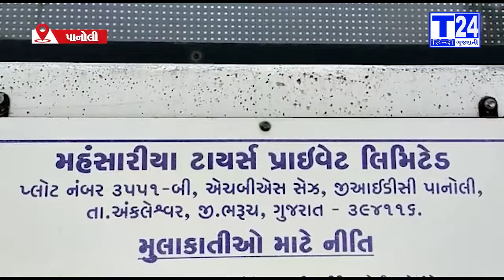ankleshwar daily news 31-12-21